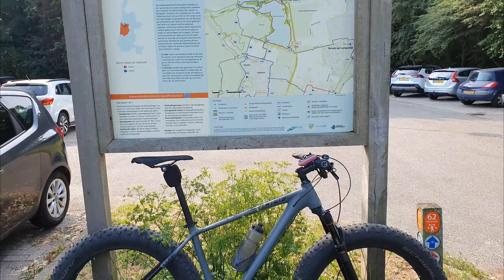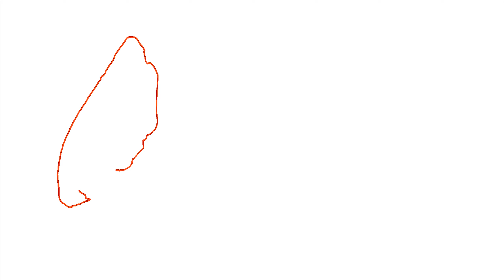2020 08 12 Geestmerambacht (Koedijk)